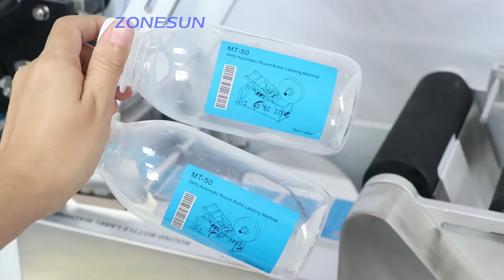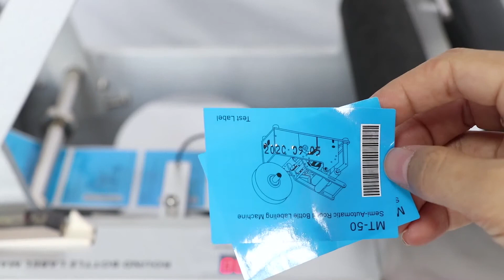How to adjust the LT50D